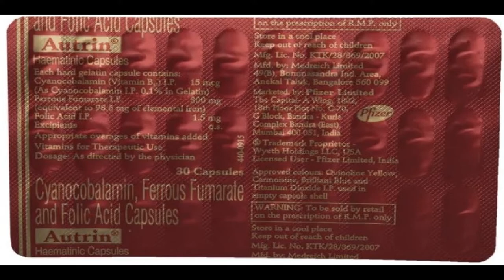Autrin Capsules use side effect review in tamil